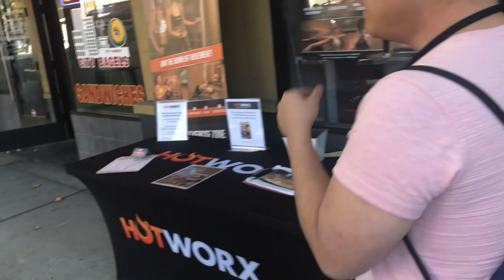TwitchCon Vlog 2# Day 0 Of TwitchCon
Sorry For The Wait! Was little lazy on the upload but their will be two today! :) Hope You Enjoy!

- Intro : None

- Background : Days Like These